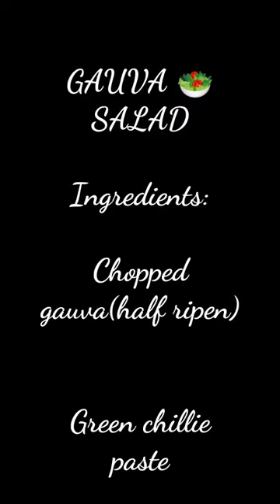Guava salad... Healthy and tasty..... CHILDREN'S DAY SPECIAL - 11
GUAVA 🥗SALAD

Ingredients:

Chopped gauva(half ripen)

Green chillie paste

Jaggery

Salt

🍋Lemon